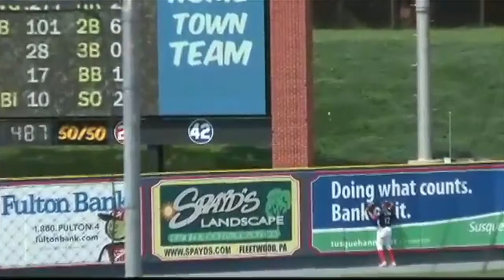2015 Rock Cats Hot Stove